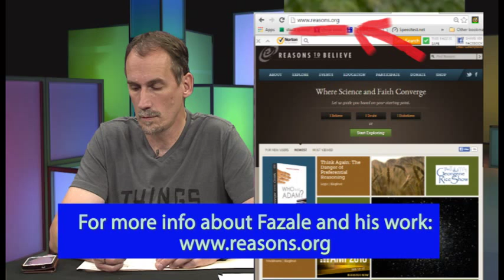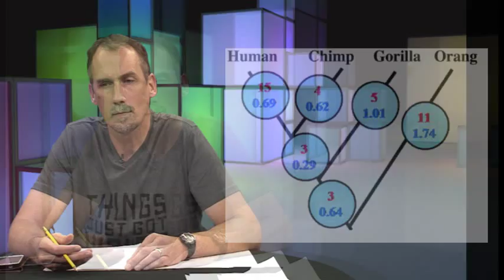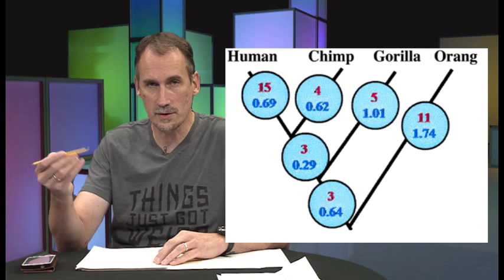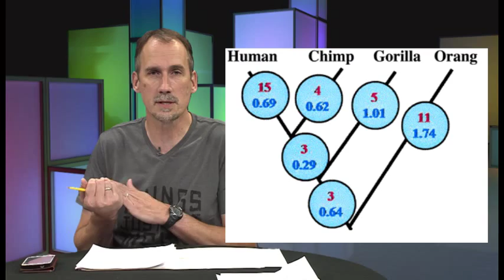An atheist and Christian discuss Adam and Eve (Dehler/Rana)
In this 20 min. video excerpt, an atheist and Christian discuss the Adam and Eve Bible story.

The following is the description from the main episode:

In this series, Bernie Dehler (atheist) has a discussion with Fazale (Fuzz) Rana, Ph.D. (Christian).  They discuss these 5 topics; about 10 minutes for each topic:

1. How should we interpret the Adam and Eve story in light of modern science?
2. How should we interpret the Noah’s Ark story in light of modern science?
3. Is Morality grounded in God?
4. Can one feel the presence of God?
5. Why is there something rather than nothing?  (That the universe even exists, is it evidence for the existence of God?)

-- "Origins of Life: Biblical and Evolutionary Models Face Off"